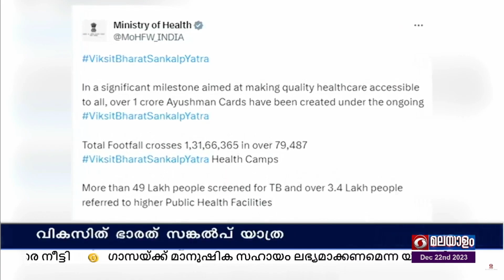വികസിത് ഭാരത് സങ്കൽപ് യാത്രയ്ക്ക് കീഴിൽ ഒരു കോടിയിലധികം ആയുഷ്മാൻ കാർഡുകൾ നിർമിച്ച് ആരോഗ്യ മന്ത്രാലയം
ഗുണനിലവാരമുള്ള ആരോഗ്യ പരിരക്ഷ എല്ലാവർക്കും ലഭ്യമാക്കുക എന്ന ലക്ഷ്യത്തോടെയാണ് ആയുഷ്മാൻ കാർഡുകൾ വിതരണം ചെയ്യുന്നത്.

79,487 ഹെൽത്ത് ക്യാമ്പുകളിലായി ഒരു കോടി 31 ലക്ഷം പേർ എത്തിയതായി ആരോഗ്യ മന്ത്രാലയം പ്രസ്താവനയിലൂടെ അറിയിച്ചു.

3462 ഗ്രാമപഞ്ചായത്തുകളിലും നഗര തദ്ദേശ സ്ഥാപനങ്ങളിലും ഈ ആരോഗ്യ ക്യാമ്പുകൾ സംഘടിപ്പിച്ചിട്ടുണ്ട് .